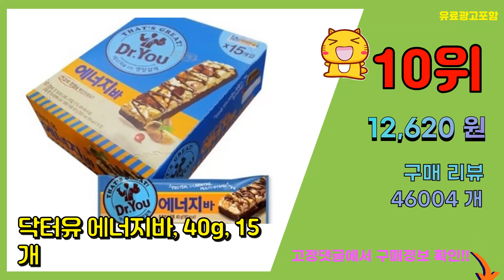에너지바 추천 판매순위 Top10 || 가격 평점 후기 비교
❤️❤️❤️요즘 가장 많이팔린 에너지바 추천❤️❤️❤️

[00:01]
10위. 닥터유 에너지바, 40g, 15개 [12,620원]

[00:06]
9위. 포스트 단백질바, 3개, 500g [23,490원]

[00:11]
8위. 오리온 닥터유 에너지바 40g x 60개 1BOX [42,610원]

[00:16]
7위. 엄마사랑 아침이 든든한 시리얼 영양바, 500g, 1개 [10,890원]

[00:21]
6위. 닥터유 한입쏙 단백질바, 380g, 3개 [25,900원]

[00:26]
5위. 닥터유 에너지바 호두 컴팩트, 408g, 2개 [19,350원]

[00:31]
4위. 곰곰 단백질바, 600g, 1개 [11,990원]

[00:36]
3위. 켈로그 에너지바K 크런치넛, 360g, 4개 [25,920원]

[00:41]
2위. 닥터유 에너지바 파워사이즈, 337g, 1개 [10,400원]

[00:46]
1위. 켈로그 에너지바K 크런치넛, 360g, 2개 [13,260원]